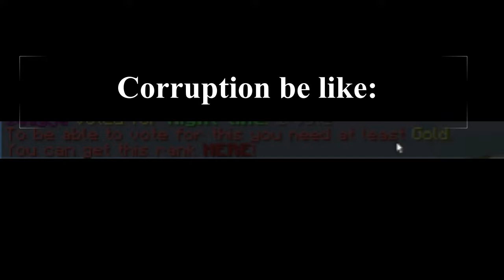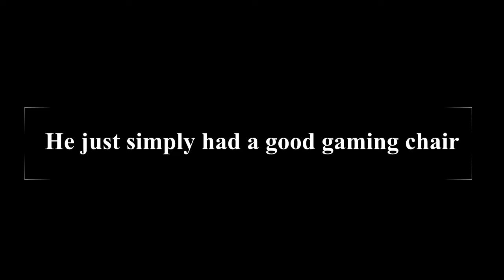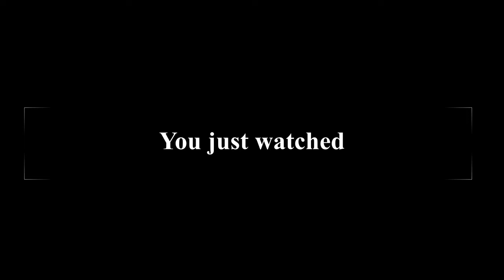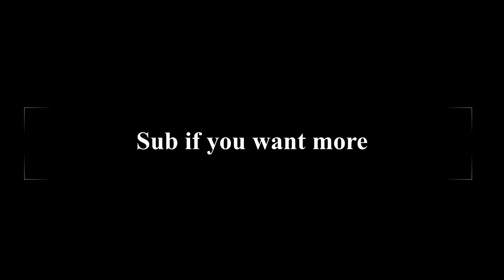The Cubecraft Experience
After 10 hours. yay.